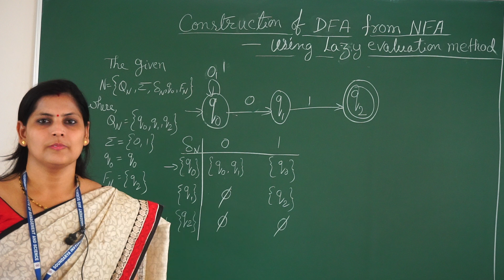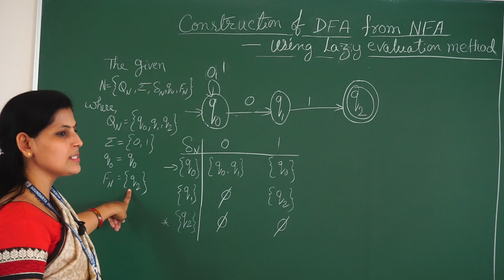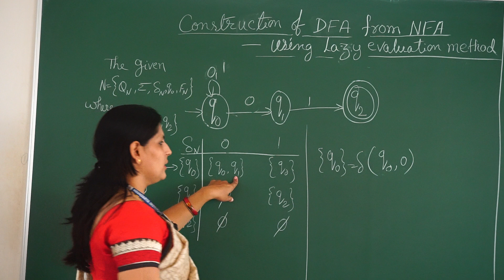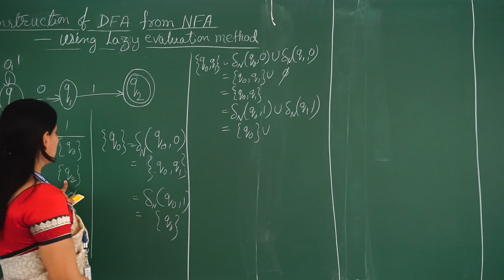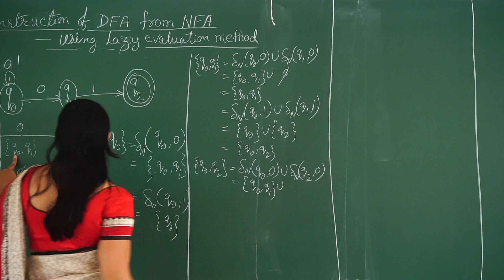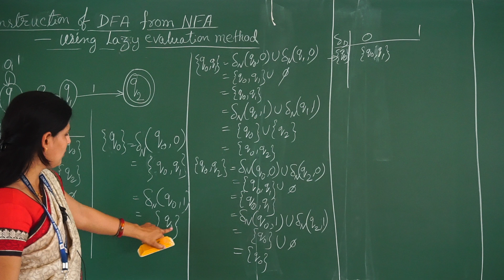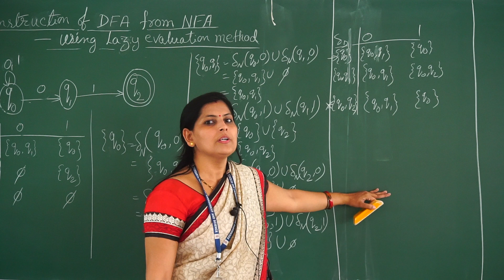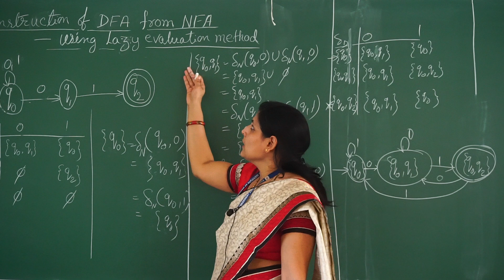Construction of DFA using Lazy evaluation method-VI semBCA-Theory of Computation-Prof Madhumita-SIMS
Prof -  Madhumita
Topic -  Construction of DFA from NFA using Lazy evaluation method
Chapter name -  Introduction of Finite Automata (NFA)
Semester -   VI sem BCA
Subject-  Theory of Computation
Dept - Bachelor of Computer Application